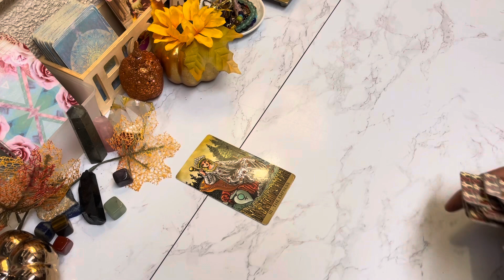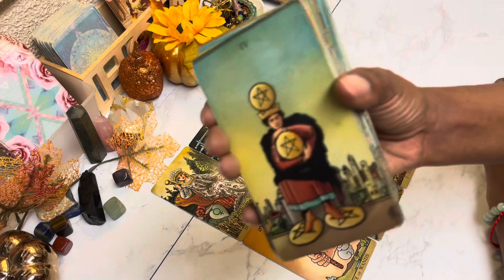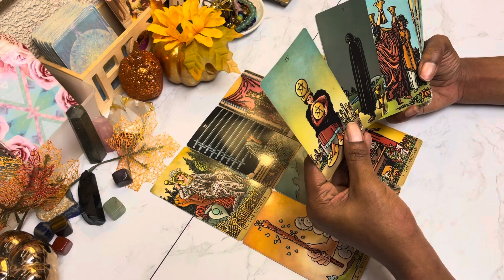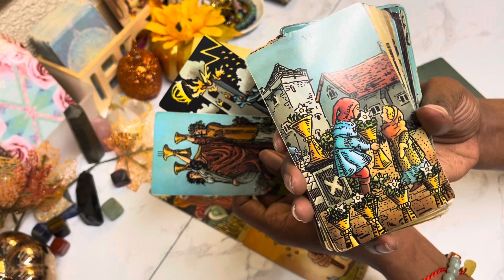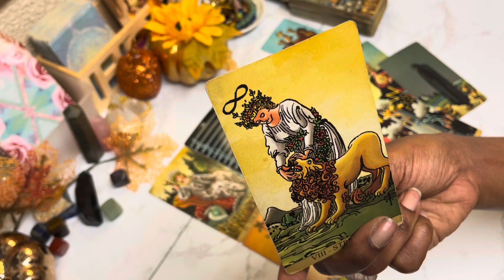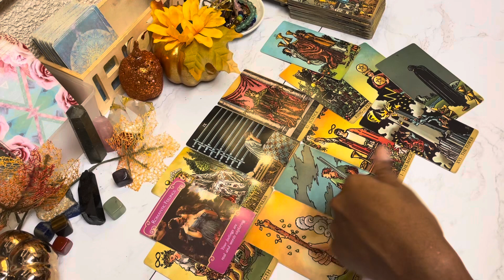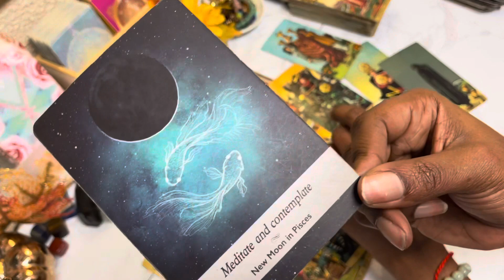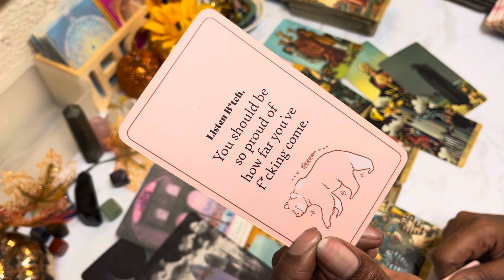AQUARIUS -This Is What Their NOT Telling You Aqua🫣| OCTOBER TAROT 2023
Aquarius Tarot Reading October 2023

TAROT DECKS  USED ⬇️⬇️